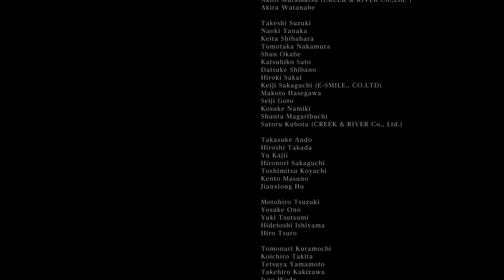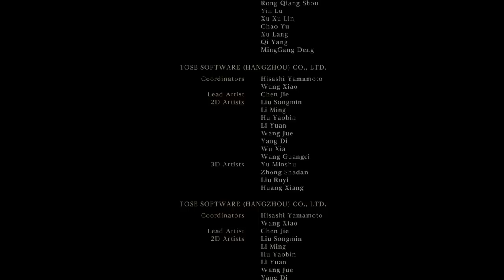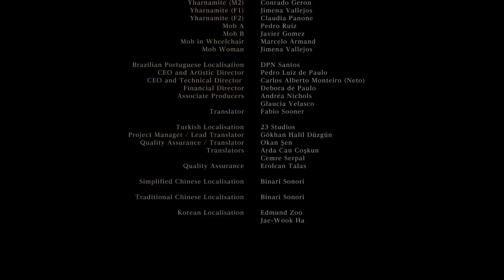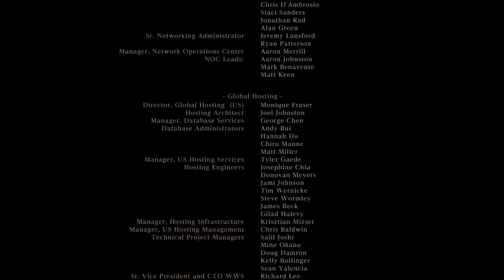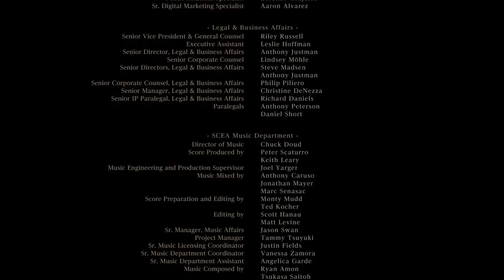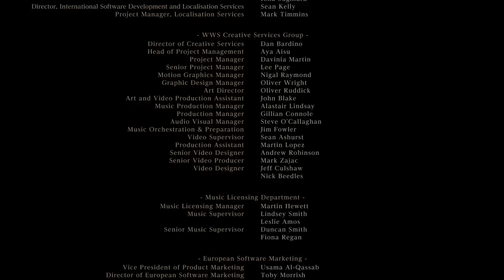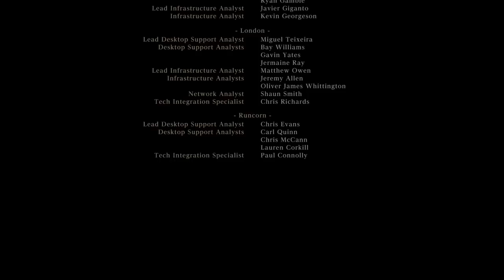Bloodborne End Credits Song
So good

Titles: 0:00 - 2:30 Bloodborne / 2:31 - 6:07 Mergos Lulliaby

Artist: Ryan Amon

Please consider buying the complete soundtrack.

Bloodborne™